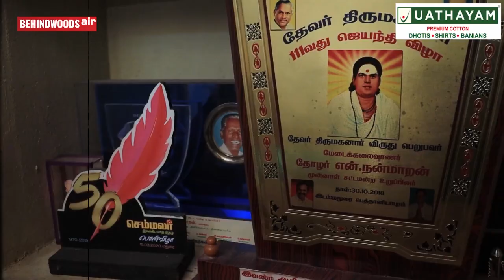"அரசியல் சுய லாபத்திற்கானது அல்ல" | தோழர் என்.நன்மாறன் | N Nanmaran | CPIM | Communist Leader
யார் போனால் என்ன? நம்ம வாழ்க்கையில் என்ன மாற்றம் நிகழப்போகிறது என்கிற வெறுப்பு இளைஞர்களுக்கு அரசியல் மீது இருக்கிறது. அது களையப்பட வேண்டும். அரசியலுக்கு வருவதற்கான தகுதி "நல்ல எண்ணம்தான்" - தோழர் என்.நன்மாறன்